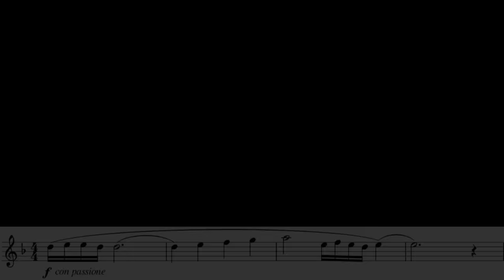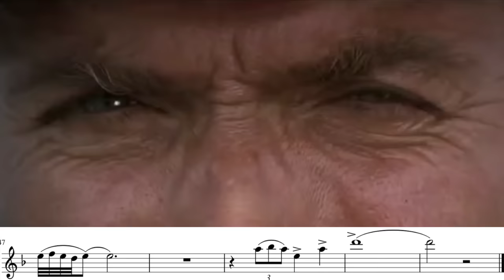"Il Triello -The Trio " from The Good, the Bad and the Ugly ( Play with Me n.16 ) - Andrea Giuffredi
Ennio Morricone arrang by Johan de Meij
PDF B flat
" Il Triello " or " The Trio " is the Ennio Morricone music in the final duel of the Spaghetti Western movie "The Good, the Bad and the Ugly" .
The Good, the Bad and the Ugly is a 1966 Italian epic Spaghetti Western film directed by Sergio Leone and starring Clint Eastwood as "the Good", Lee Van Cleef as "the Bad", and Eli Wallach as "the Ugly"